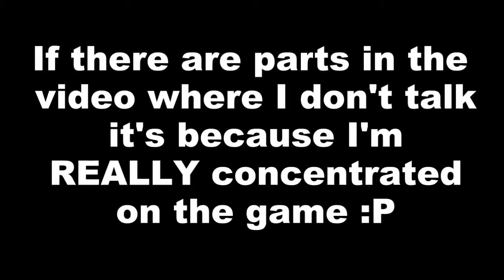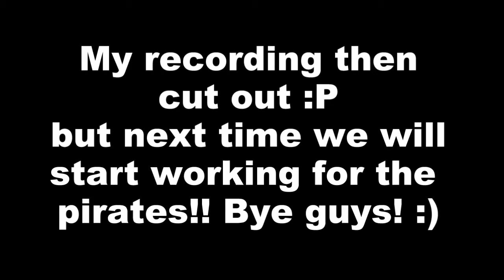Mercenaries 2 Ep 14 City War Part 3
So we're continuing this stupid and annoying mission for the P.L.A.V!! -_- XD